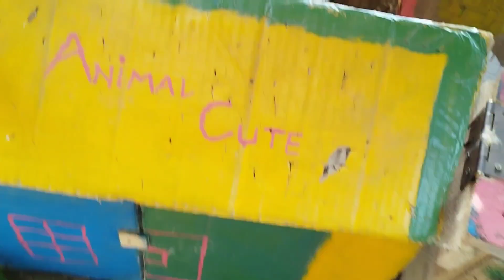Catch millions of cute chickens, hamster, amazing pekin duck hatching, rabbits, funny animal home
Catch millions of cute chickens, colorful chickens, Guinea pig, hamster, crab, duck, animal cute